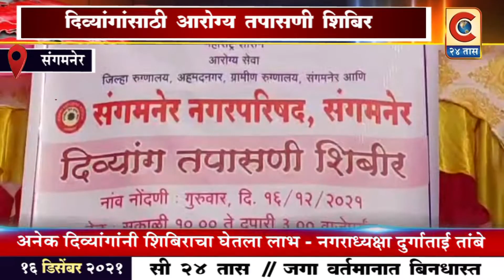संगमनेर - अनेक दिव्यांगांनी शिबिराचा घेतला लाभ -नगराध्यक्षा सौ. दुर्गाताई तांबे